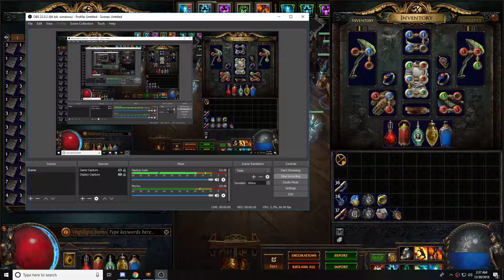3am VTX Discord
no fun allowed